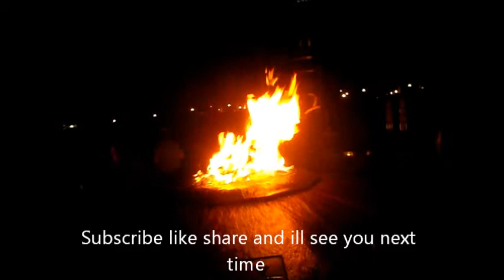Kanye West Live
Vine: caynen kyle